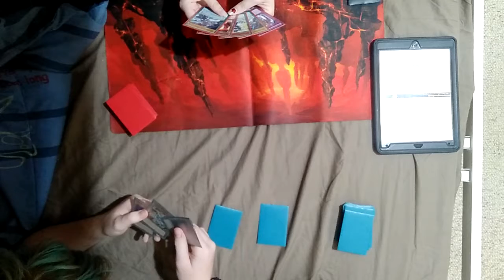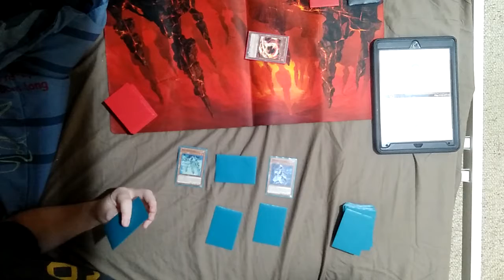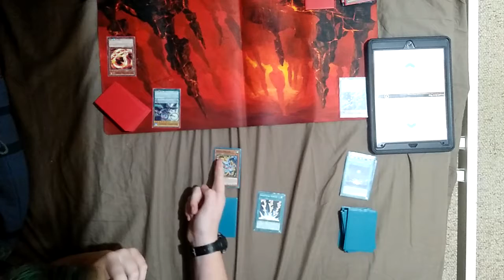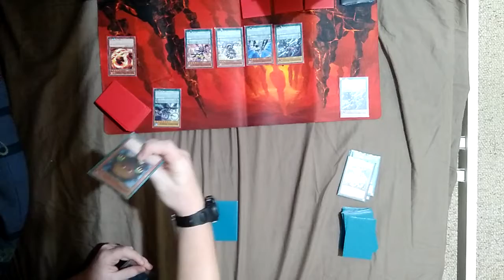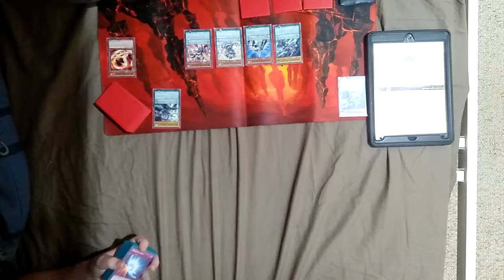Yu-Gi-Oh ~ With my brother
Just a game with my brother :P
Enjoy this chaos that will probably be boring to you.
If you actually watch this, and read the description, thank you!